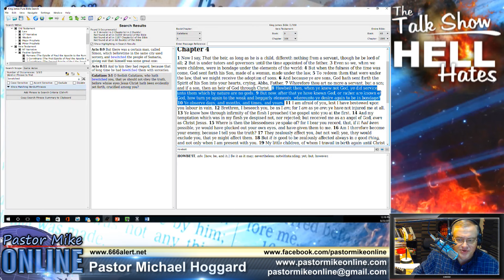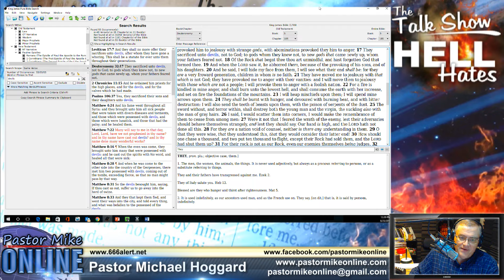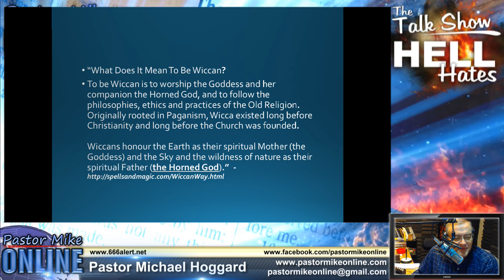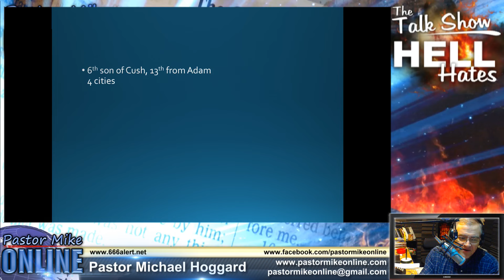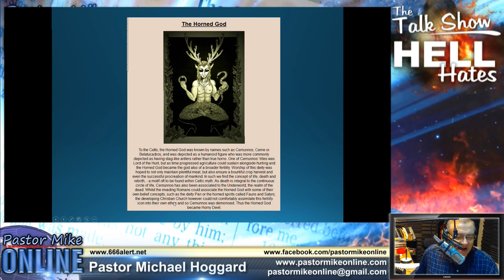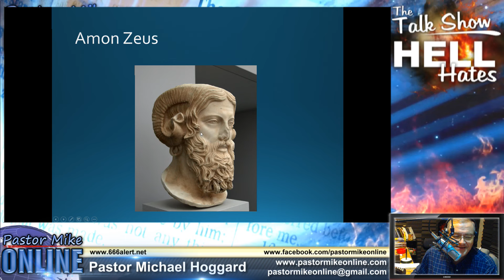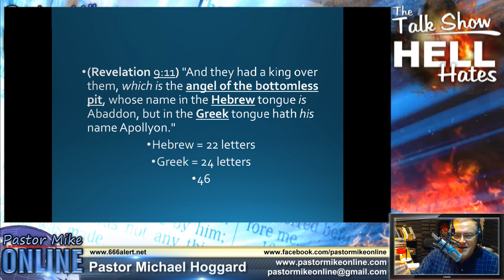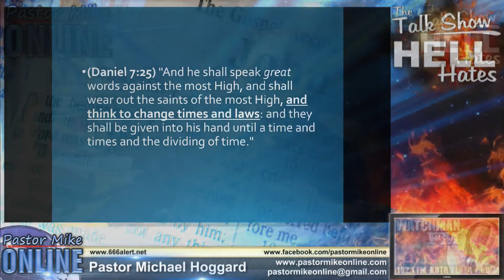Pastor Mike Online 08-23-16, CERN, Human Sacrifice Or Mock Ritual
- CERN Part 1 | CERN Death Ritual | In today's show, Pastor Mike Hoggard discusses whether or not the "CERN Sacrifice" viral video is an actual human sacrifice or a "mock ritual" as the CERN officials claim. Biblical analysis of the disturbing images from the nighttime ritual captured on video in front of the idol of Shiva, the Destroyer, reveal the nature and purpose of what officials at CERN are calling "a mock ritual."

Two hour LIVE webcast comparing current events to Bible Prophecy where Pastor Mike responds to viewer questions and comments. Join Pastor Mike Hoggard every Tuesday and Thursday from 12pm to 2pm CT -- Send in your questions during the webcast by using the form on the page or email